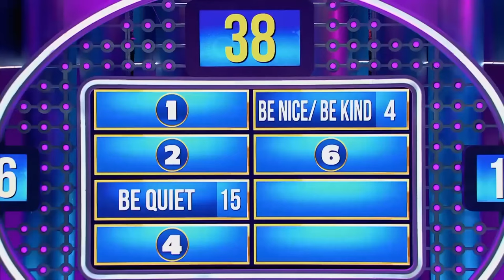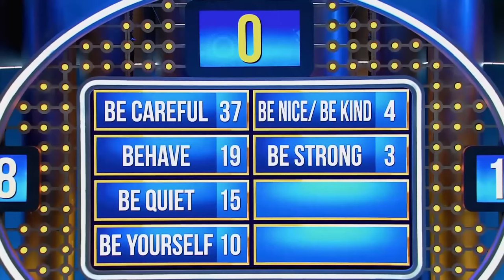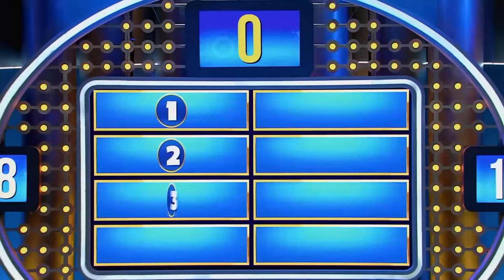5 Animals That People Slaughter At Home!!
Steve asked about the animals people kill in their homes.

Mona Family and Ramaru Family are ready for the competition. Steve Harvey is dazzling again with our stylish contestants. In this episode, where very interesting questions are asked, one family widens the score gap towards the end of the competition. Let's see which family won the grand prize?